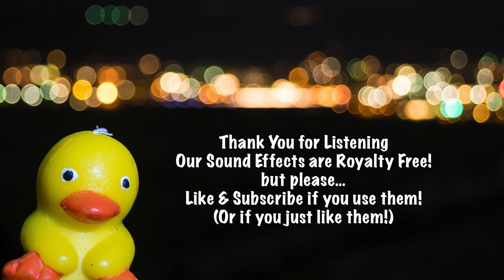4 Squeaky/Horn Sound Effects (Royalty Free!)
Feel Free to use these sounds in your videos!